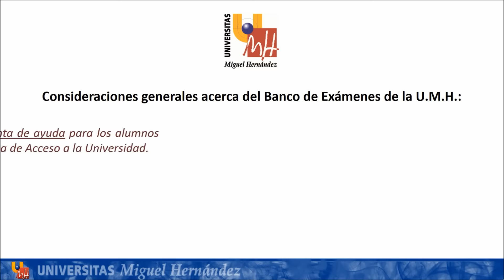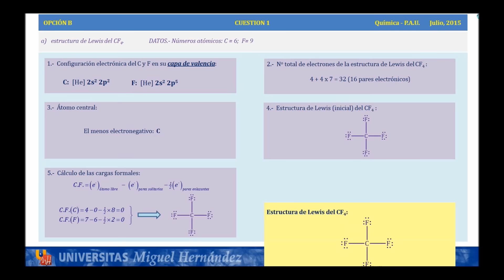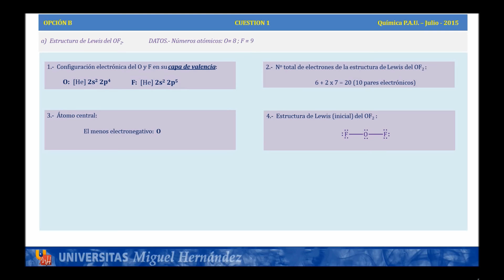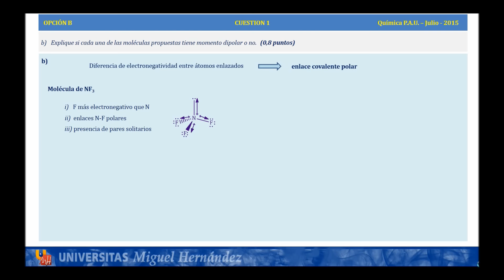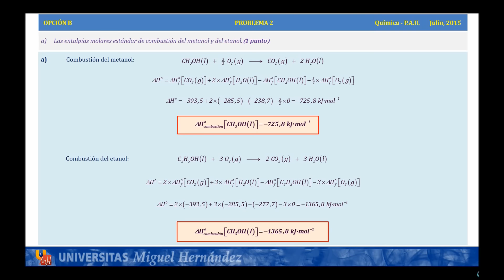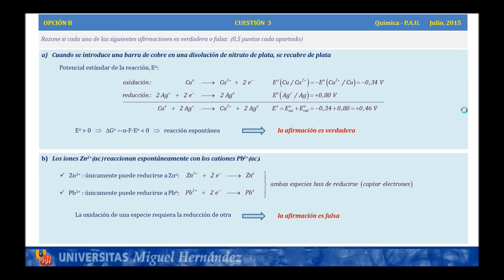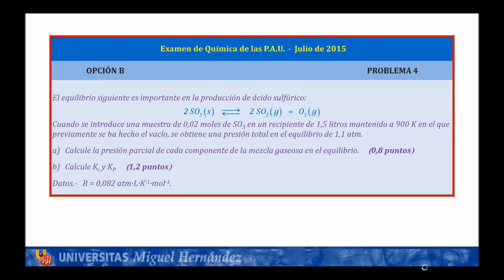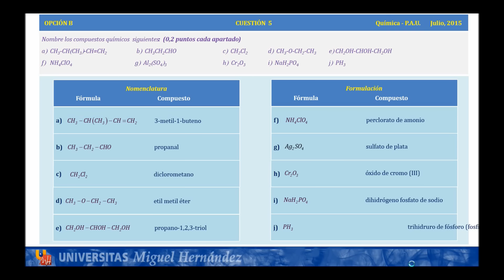Química: Julio 2015 - Opción B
Convocatoria: Julio de 2015 - Opción B
Asignatura: Química
Profesor: Francisco Javier Gómez Pérez